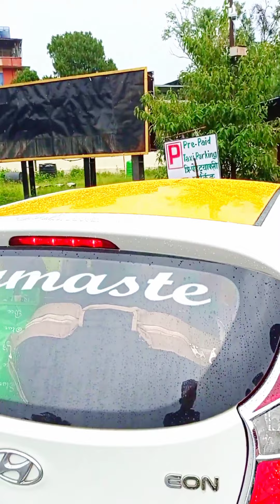Kathmandu To Humla Nepal First Lockdown Vlog